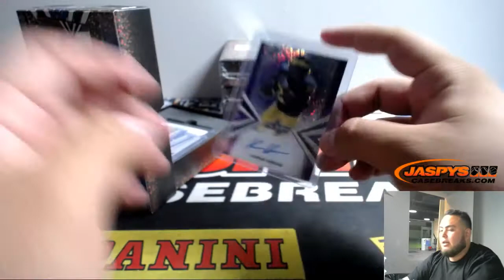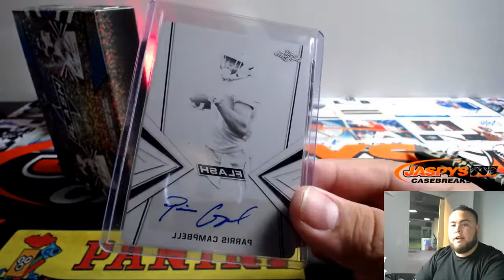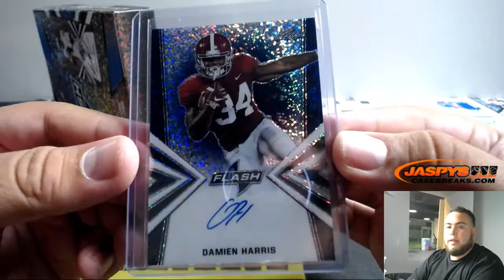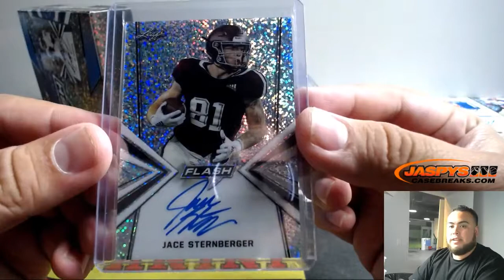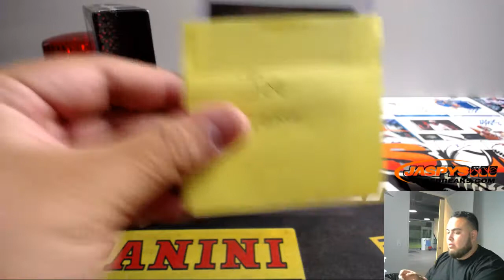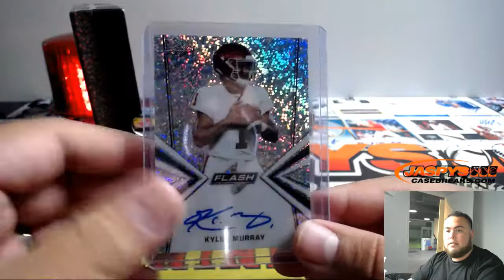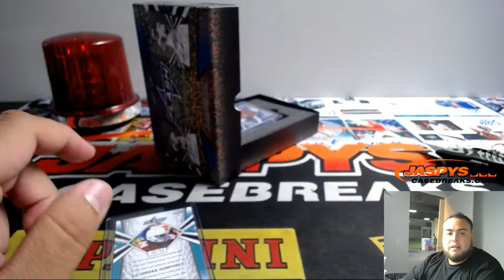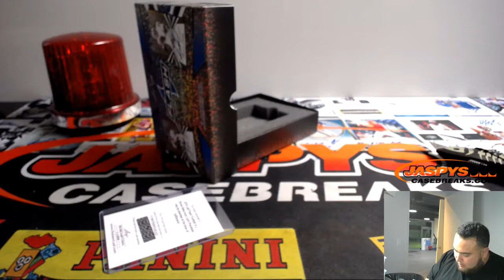8/1/19 - 2019 Leaf Flash Football 4-Box 1/3 Case Break #3 EBAY